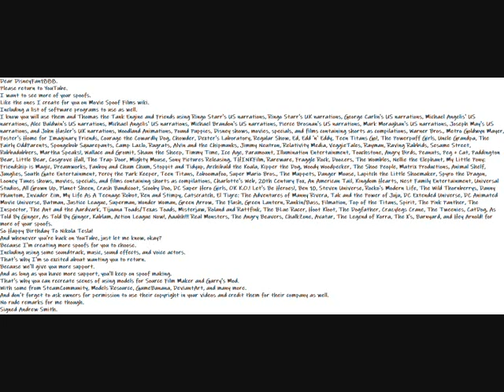My Happy Birthday Nikola Tesla Message To DisneyFan1888 Video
Dear DisneyFan1888.
Please return to YouTube.
I want to see more of your spoofs.
Like the ones I create for you on Movie Spoof Films wiki.
Including a list of software programs to use as well.
I know you will use them and Thomas the Tank Engine and Friends using Ringo Starr's US narrations, Ringo Starr's UK narrations, George Carlin's US narrations, Michael Angelis' US narrations, Alec Baldwin's US narrations, Michael Angelis' US narrations, Michael Brandon's US narrations, Pierce Brosnan's US narrations, Mark Moraghan's US narrations, Joseph May's US narrations, and John Hasler's UK narrations, Woodland Animations, Pound Puppies, Disney shows, movies, specials, and films containing shorts as compilations, Warner Bros., Metro Goldwyn Mayer, Foster's Home for Imaginary Friends, Courage the Cowardly Dog, Chowder, Dexter's Laboratory, Regular Show, Ed, Edd 'n' Eddy, Teen Titans Go!, The Powerpuff Girls, Uncle Grandpa, The Fairly OddParents, Spongebob Squarepants, Camp Lazlo, Rugrats, Alvin and the Chipmunks, Jimmy Neutron, Relativity Media, VeggieTales, Rayman, Raving Rabbids, Sesame Street, Rubbadubbers, Martha Speaks!, Wallace and Gromit, Shaun the Sheep, Timmy Time, Ice Age, Paramount, Illumination Entertainment, Touchstone, Angry Birds, Peanuts, Peg + Cat, Paddington Bear, Little Bear, Cosgrove Hall, The Trap Door, Mighty Mouse, Sony Pictures Releasing, THINKFilm, Rareware, Fraggle Rock, Doozers, The Wombles, Nellie the Elephant, My Little Pony: Friendship is Magic, Dreamworks, Fanboy and Chum Chum, Stoppit and Tidyup, Archibald the Koala, Kipper the Dog, Woody Woodpecker, The Shoe People, Matrix Productions, Animal Shelf, Junglies, South Gate Entertainment, Percy the Park Keeper, Teen Titans, Zoboomafoo, Super Mario Bros., The Muppets, Danger Mouse, Lapitch the Little Shoemaker, Spyro the Dragon, Looney Tunes shows, movies, specials, and films containing shorts as compilations, Charlotte's Web, 20th Century Fox, An American Tail, Kingdom Hearts, Nest Family Entertainment, Universal Studios, All Grown Up, Planet Sheen, Crash Bandicoot, Scooby Doo, DC Super Hero Girls, OK K.O.! Let's Be Heroes!, Ben 10, Steven Universe, Rocko's Modern Life, The Wild Thornberrys, Danny Phantom, Invader Zim, My Life As A Teenage Robot, Ren and Stimpy, Catscratch, El Tigre: The Adventures of Manny Rivera, Tak and the Power of Juju, DC Extended Universe, DC Animated Movie Universe, Batman, Justice League, Superman, Wonder Woman, Green Arrow, The Flash, Green Lantern, Rankin/Bass, Filmation, Top of the Titans, Spirit, The Pink Panther, The Inspector, The Ant and the Aardvark, Tijuana Toads/Texas Toads, Misterjaw, Roland and Rattfink, The BLue Racer, Hoot Kloot, The Dogfather, Crazylegs Crane, The Tweenies, CatDog, As Told By Ginger, As Told By Ginger, Kablam, Action League Now!, Aaahh!!! Real Monsters, The Angry Beavers, ChalkZone, Avatar, The Legend of Korra, The X's, Barnyard, and Hey Arnold! for more of your spoofs.
So Happy Birthday To Nikola Tesla!
And whenever you're back on YouTube, just let me know, okay?
Because I'm creating more spoofs for you to choose.
Including using some soundtrack, music, sound effects, and voice actors.
That's why I'm so excited about wanting you to return.
Because we'll give you more support.
And as long as you have more support, you'll keep on spoof making.
That's why you can recreate scenes of using models for Source Film Maker and Garry's Mod.
With some from SteamCommunity, Models Resource, GameBanana, DeviantArt, and many more.
And don't forget to ask owners for permission to use their copyright in your videos and credit them for their company as well.
No rude remarks for me though.